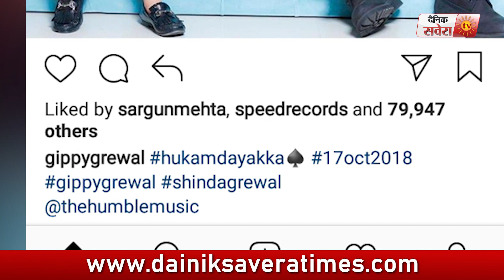Hukam Da Yakka | New Song | Gippy Grewal | Shinda Grewal | Dainik Savera